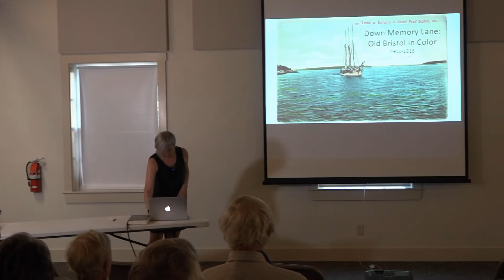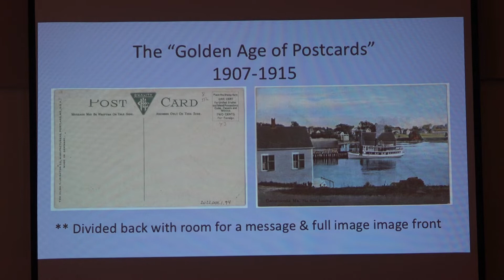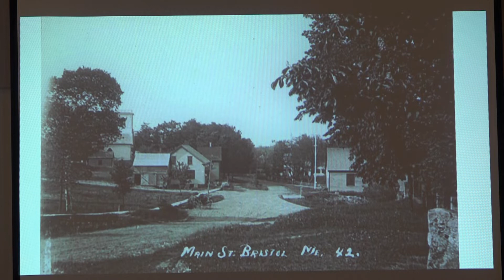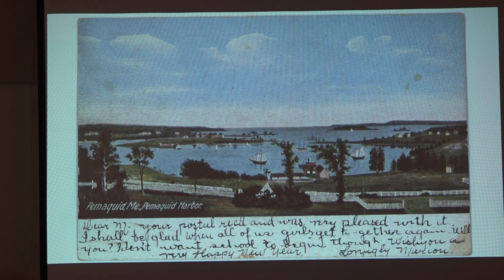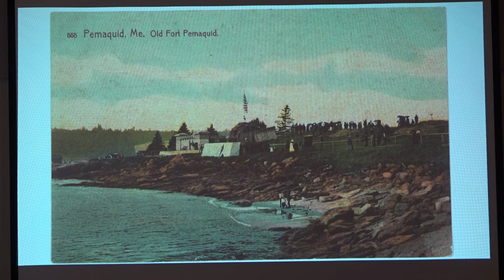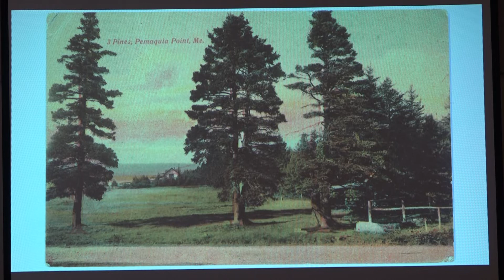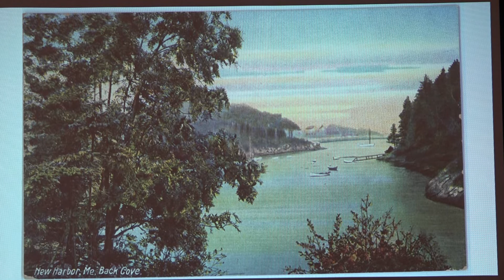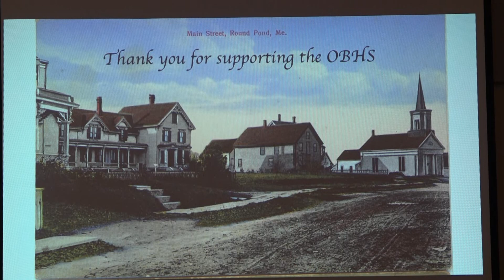Down Memory Lane: Old Bristol in Color, 1901-1915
Belinda Osier shares early colored lithographic postcards from the OBHS collections and explains the lithographic process. Russell Parish House, Congregational Church of Bristol, Maine, July 3, 2022